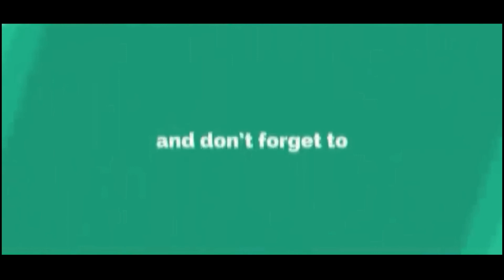Some fatal Islamic mistakes Mizanur Rahman Azhari | Bangla New Waz 2020 | S-Series | Baseera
মারাত্বক কিছু ইসলামিক ভুল | Mizanur Rahman Azhari | Bangla New Waz 2020 | S-Series | Baseera